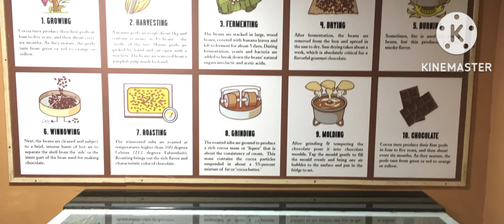Ooty|Udhagamandalam|sudithar aninthu song|mountain queen|things to do Ooty in tamil|FirststepTamil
Ooty Udhagamandalam sudithar aninthu song#mountain queen#things to do Ooty in tamil#tamilnadu tourism#shooting spots#toy train@FirststepTamil